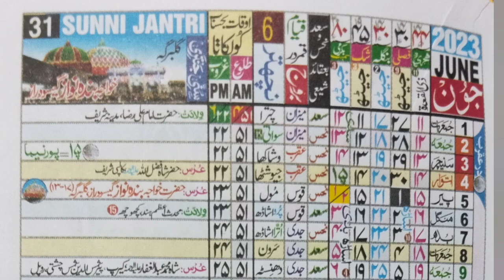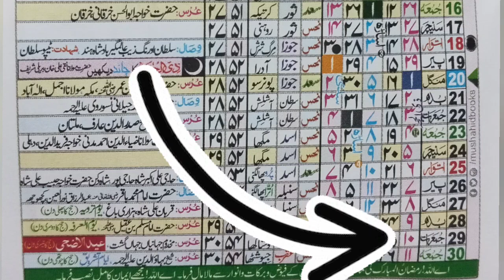Qurbani Kab Hai 2023Mai? कुर्बानी कितने तारीख को है? Qurbani ki Ahmiyat W fazilat/Eid ul azha 2023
Qurbani Kab Hai 2023Mai?
कुर्बानी कितने तारीख को है?

Tofic coverd this video
Dosto Aaj ham apko batayenge ki eidul azha kab hai ،kitne tarikh ko hai -Aur Qurbani Ki Ahmiyat W fazilat kya hai to Dosto aise hi video ke liye mere channel ko sabscribe ،like ،share and comment zarur karen Aur apne doston ko bhi hamare channel ke sath joren take unko bhi dini knowledge hasil ho

AAP Apne Dini masail ke hal ke  liye mere channel ko sabscribe ،like ،share and comment zarur karen